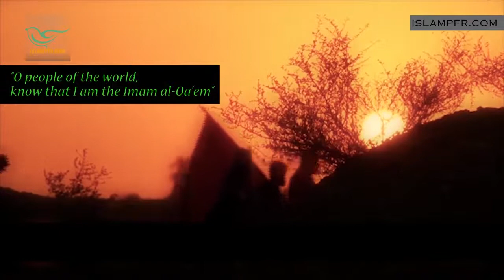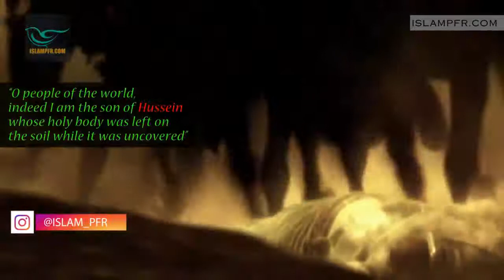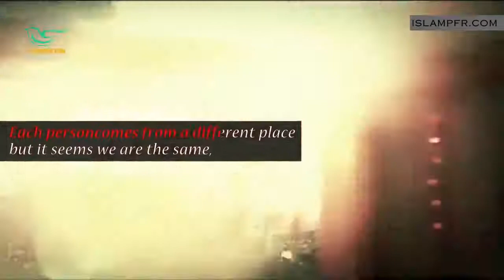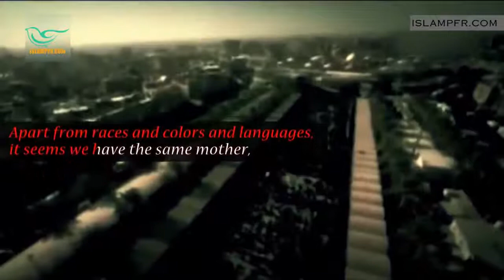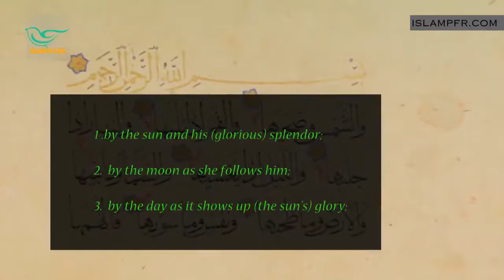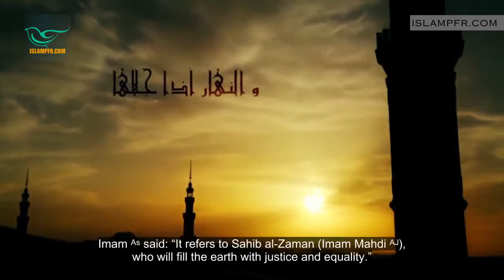The Reappearance Arbaeen ...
The Muslims were taught that here (Karbala) was the place of their reunion.